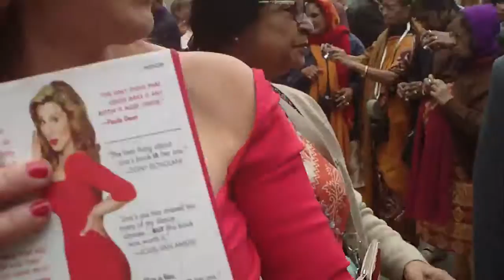Lisa Ann's Photo Shoot at Mann's Chinese Theater goes BOLLYWOOD!!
Lisa Ann Walter's photo shoot gets some Bangladesh flavor and turns into a photo op for new friends - an Indian tour group on Hollywood Blvd. Marilyn Monroe's hand & foot prints would probably approve.